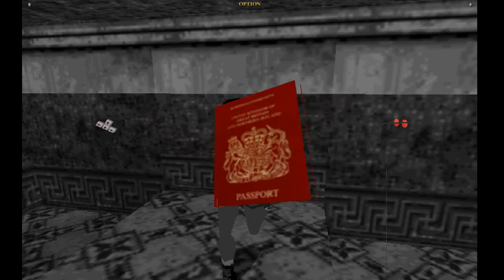Tomb Raider: Return to Palace Midas (Niveles de autor)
Este nivel de autor de Turbo Pascal podéis descargarlo por el siguiente enlace: